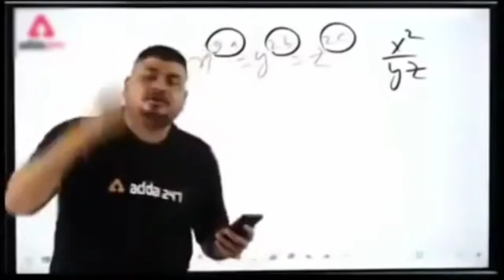Visit Sea View Karachi _ Karachi Sea View Tour Vlogs _ Junaid Zia Vlogs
clifton beach karachi
sea view beach
clifton pakistan
clifton park karachi
clifton karachi
karachi sea name
french beach karachi
sea view map
sea view clifton
sea view direction